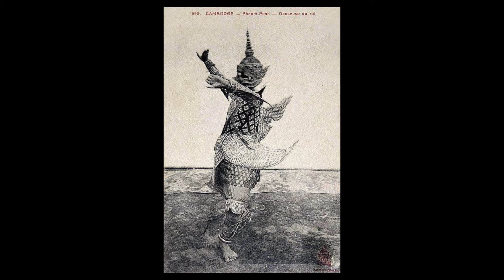การจัดการมรดกทางวัฒนธรรม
บอกเล่าเรื่องราวเกี่ยวกับการจัดการมรดกทางวัฒนธรรมโดยคุณ เทียมสูรย์ สิริศรีศักดิ์ จากสถาบันวิจัยภาษาและวัฒนธรรมเอเชีย มหาวิทยาลัยมหิดล